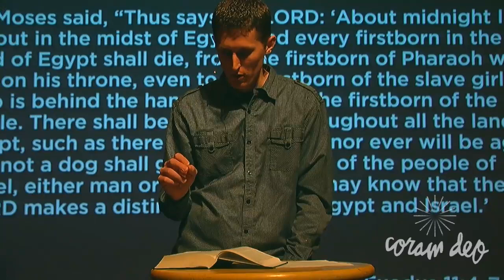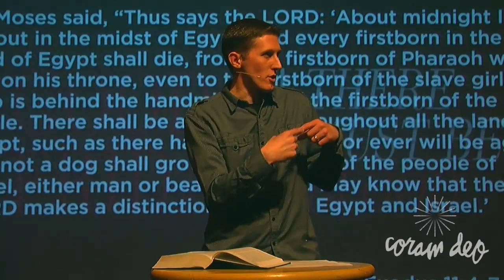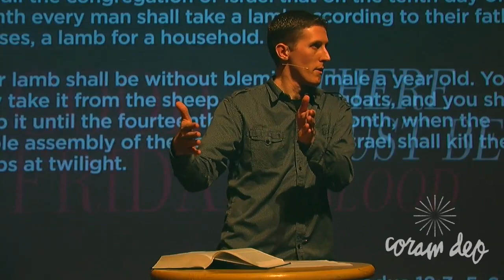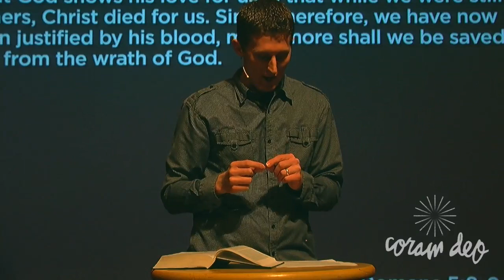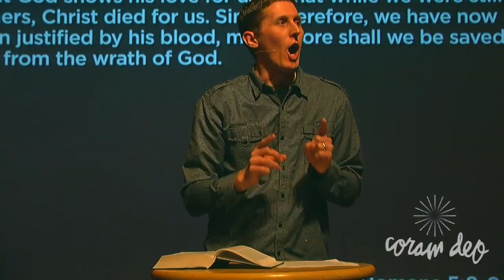Good Friday | There Must Be Blood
Good Friday Worship Gathering - March 29th, 2013